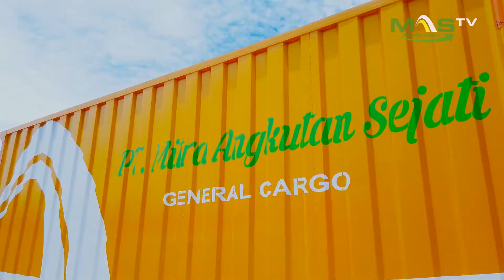Kenalan dengan truck baru MAS Group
Anda butuh angkutan alat berat?
Untuk ketersediaan unit & nego harga